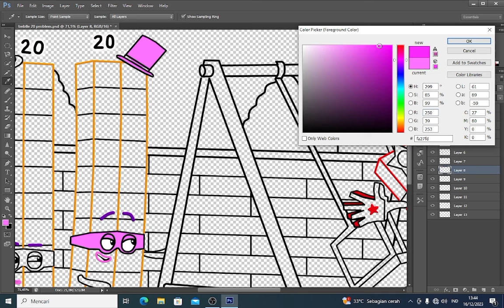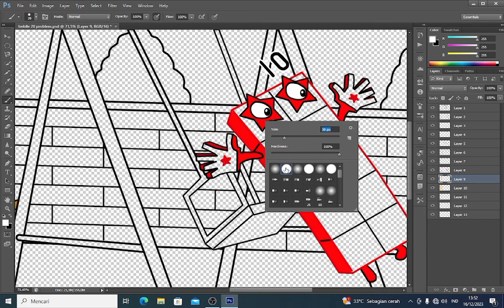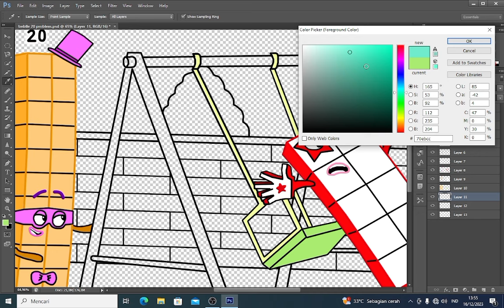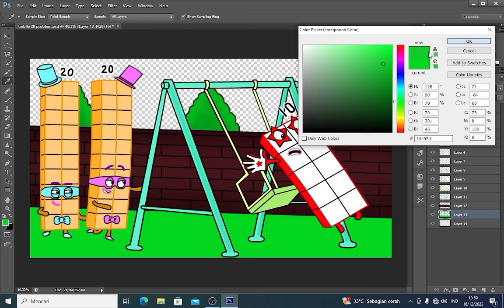Again, they did it again The terrible 20's - Numberblocks fanmade coloring story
Again, they did it again The terrible 20's